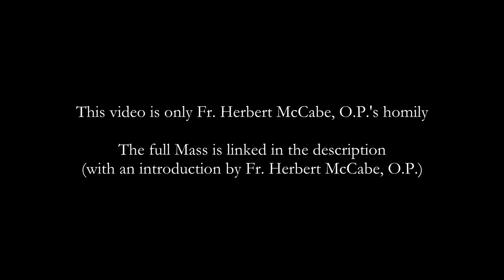Fr. Herbert McCabe, O.P.'s Homily from the First Sunday of Advent, 1986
This homily was delivered at Blackfriars Priory in Oxford on the First Sunday of Advent in 1986. The recording of the full Mass (linked below) was originally broadcast by BBC and later uploaded to the YouTube channel “Marcus Robbins.”

The link to the full Mass (with an introduction by Fr.